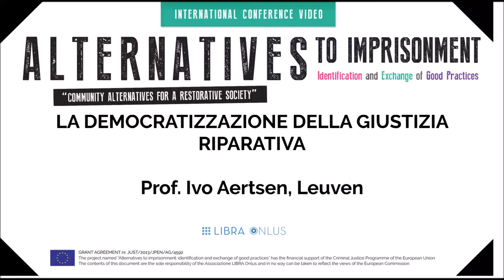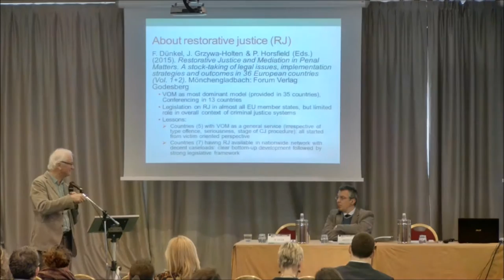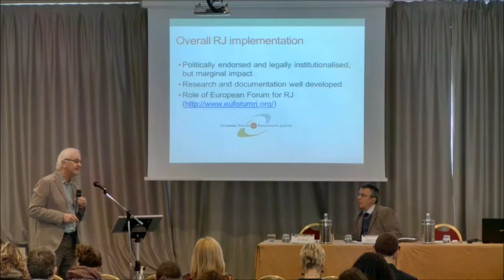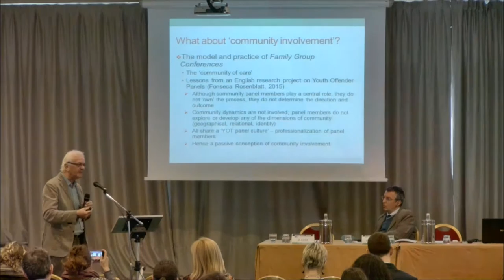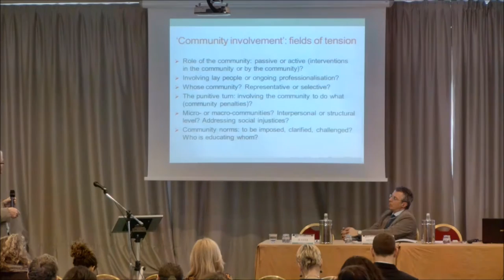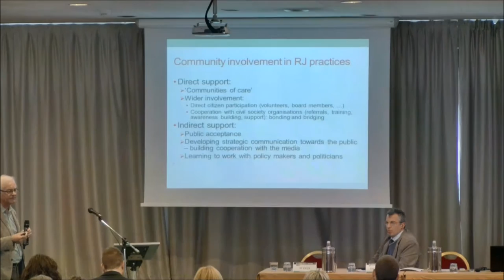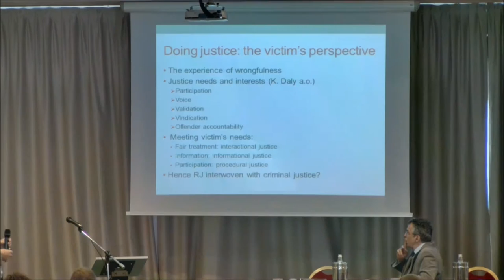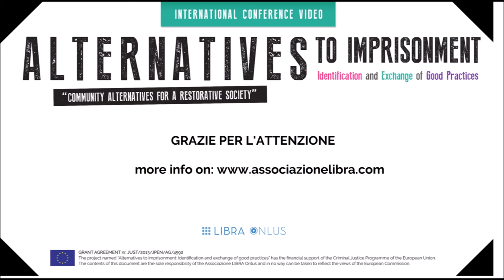Alternatives to Imprisonment - Prof. Ivo Aertsen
La Democratizzazione della Giustizia Riparativa
Intervento al convegno internazionale Alternatives to Imprisonment, Milano 2015